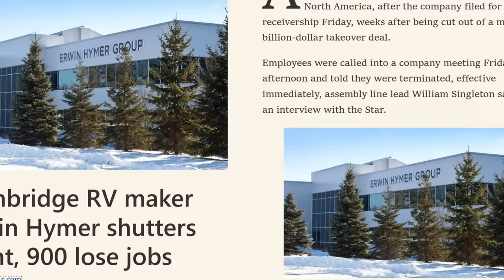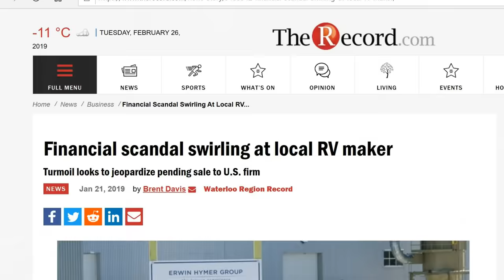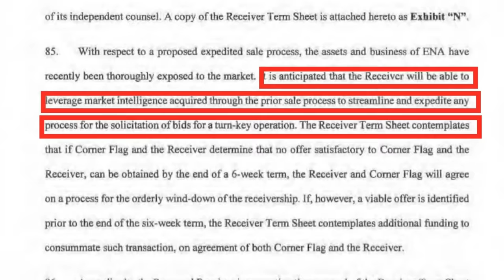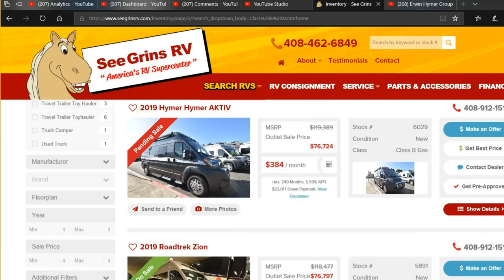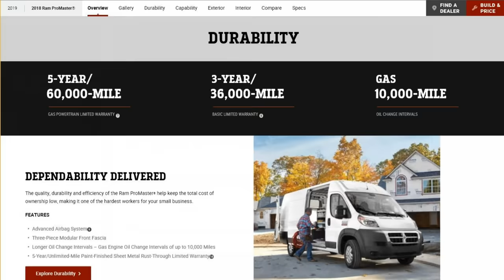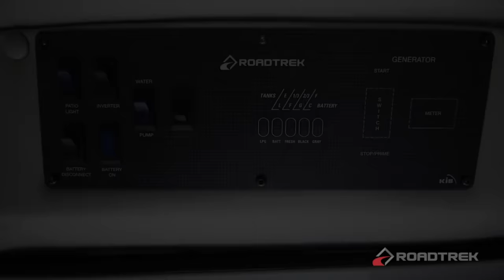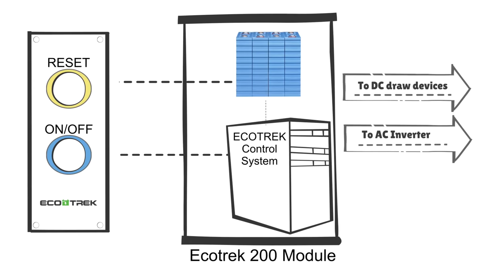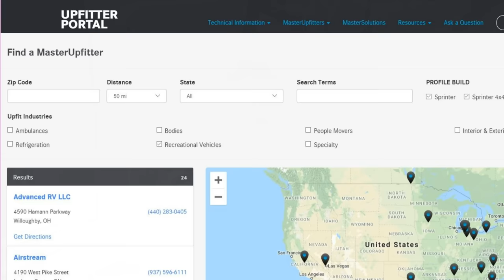Hymer Scandal | How It Affects Owners | What to Expect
One of North America's largest RV manufacturers goes under. What does it mean for current and prospective owners?

Lots of owners are left stranded with 2 and 6 year warranties which cannot be honored now that Erwin Hymer Group North America (EHGNA) is bankrupt. While the is some hope that a buyer can be found to rescue the Roadtrek brand the reality is that in no scenario will current warranties be picked up. So where does this leave current and prospective buyers who wish to cash in on the deep discounts they're seeing right now on dealer lots?
In this video I break down the RV's parts, components and appliances into 3 groups: those with their own warranties; those that could be covered under an extended warranty and have readily available off-the-shelf replacements and those that are proprietary and custom built and which would not be easily replaced.
Using this method, current and would-be buyers can make their own decisions as to whether they should purchase an extended warranty or purchase existing inventory based on their individual comfort levels. There are pros and cons to purchasing an EHGNA product today at a steep discount. And, the situation isn't completely dire. As always, caveat emptor and knowledge is your friend.